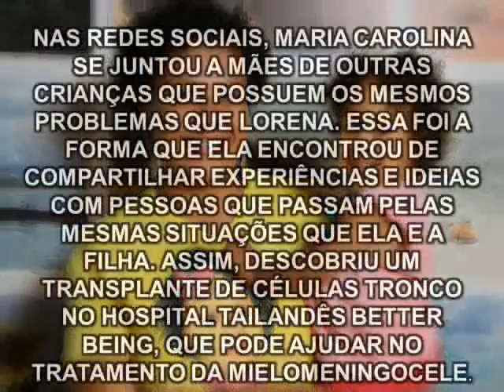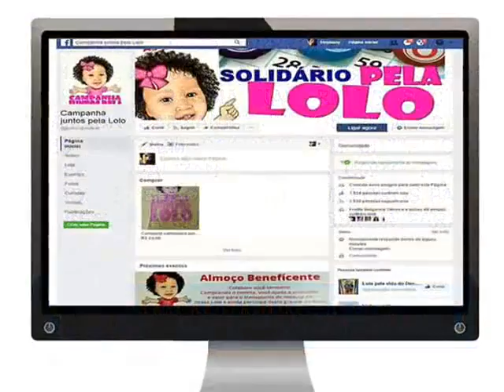Campanha JuntosPelaLolo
Campanha Juntos pela Lolo
Faça a sua doação com qualquer valor:
Caixa econômica
Ag: 2728
Op: 013
Conta:22251- 3
Lorena Victoria Camilo Miranda